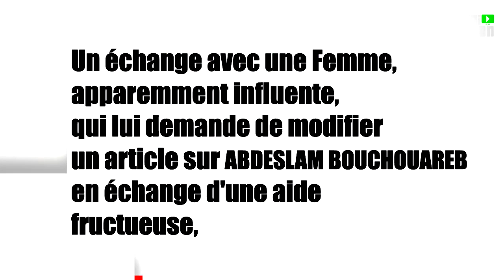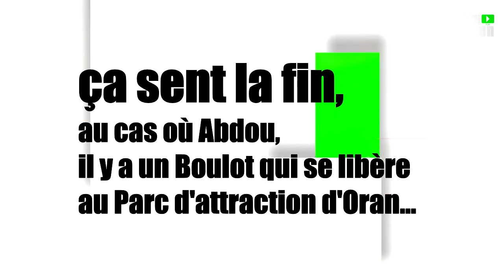Algérie : L'indépendance de la Presse - Allo Abdou !!! ( Part 2 ).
Abdou Semmar - Zorro ? Ou Soros ?

الجزائر